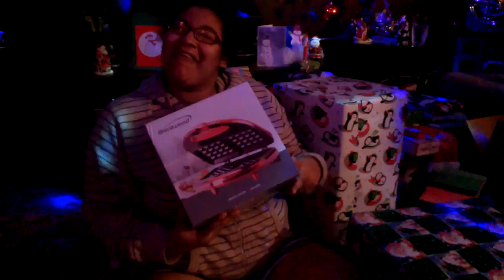Twas The Night Before Christmas 2014 Jackie Part 1 HD